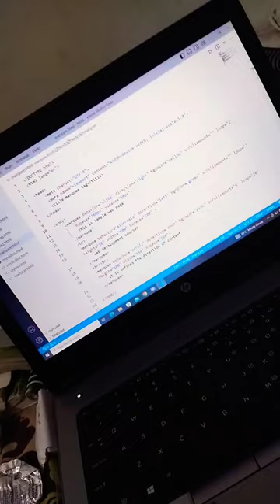Coding in HTML Marquee tag || like Animation tag